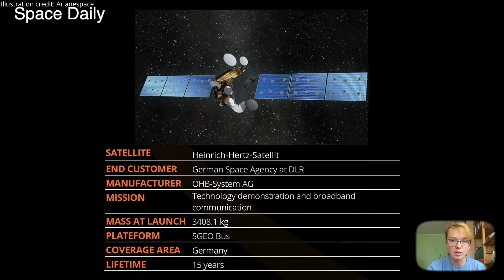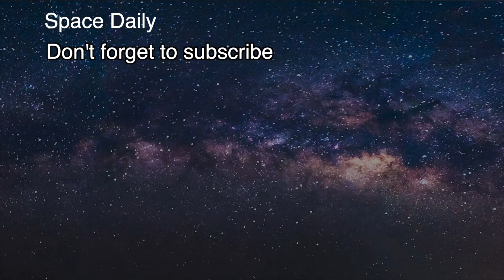The European heavy-lift launch vehicle Ariane 5 is going to "retire" [space news]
After 27 years of service, the European heavy-lift launch vehicle Ariane 5 is going to "retire". On July 5, the "workhorse" of the European Space Agency made its last flight. In total, Ariane 5 has 117 orbital launches since 1996.

The last Ariane 5 launch took place from the European spaceport in Kourou in French Guiana. During this launch, two communications satellites were launched into space.

They are the Heinrich-Herz satellite, a German experimental communications satellite that will test new equipment and serve as a test platform for university and government science and technology experiments.

And the Syracuse 4B satellite, which joins its predecessor, Syracuse 4A, which was launched in 2021. This pair of satellites was developed for the French government by Airbus Defense and Space to replace the Syracuse 3A and 3B satellites. It will operate as communications repeaters.

Both Heinrich-Hertz and Syracuse 4B will operate in orbit about 22,200 miles (35,800 kilometers) above Earth.

The completed flight ended the nearly 30-year career of the Ariane 5 rocket.
This two-stage rocket was built by Airbus Defense and Space. During its lifetime, it went through several upgrades and flew in five different configurations.

Ariane 5 was first launched in 1996, and although the first launch of this rocket was unsuccessful, Ariane 5 has become one of the most reliable launch vehicles in the world. According to ESA, the reliability of this launch vehicle is 96%. In almost 30 years, it has successfully carried out 117 missions and delivered 239 payloads to orbits.

For the last 10 years, the Ariane 6 launch vehicle has been under development to replace the Ariane 5. It will be more flexible, cost effective and will serve more types of launches compared to Ariane 5. The new European rocket will be designed to fly in two configurations, A62 and A64, with two or four side-mounted solid rocket boosters respectively.

The new rocket was originally expected to debut in 2020, but setbacks have repeatedly pushed back that date. Ariane 6 is now expected to be launched no earlier than the end of this year.

So far, SpaceX's Falcon Heavy launch vehicle is supposed to be used to launch European missions.